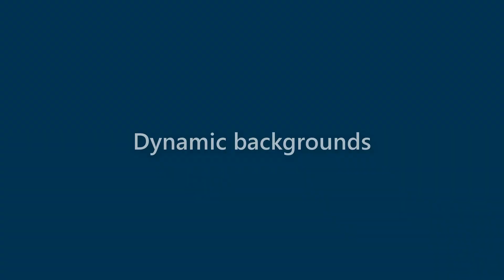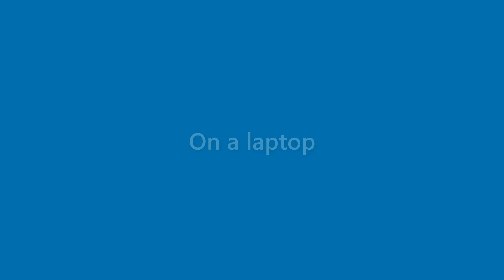Roland Prince - appearance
Name Look - Roland Prince - appearance. In this video we present "Roland Prince" name look and feel in various scenarios.
This video will cover:
How does "Roland Prince" look as a personal letterhead?
How does "Roland Prince" look on a business card?
How does "Roland Prince" look on a computer/laptop screen?
How does "Roland Prince" look with different background colors?
How does "Roland Prince" look with various fonts?